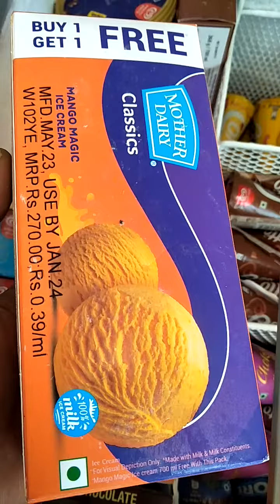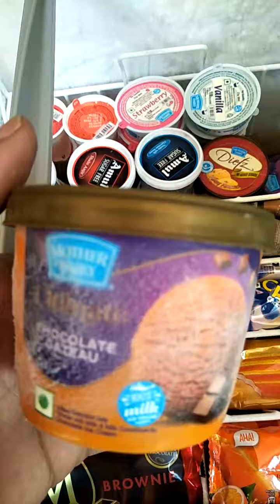MOTHER DAIRY ICECREAM